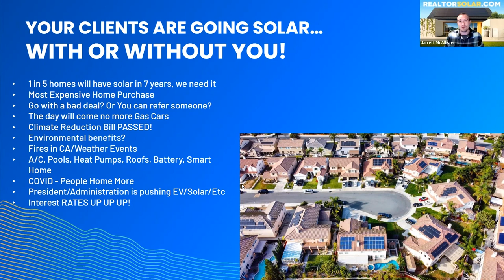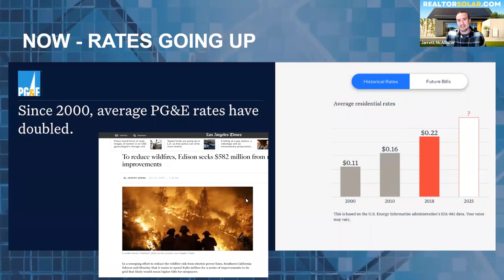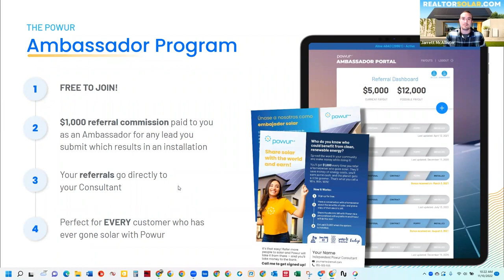Why Every Realtor Should Offer Solar [The Benefits for Your Clients and Your Business]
Looking for a way to stand out in the competitive real estate market and add value for your clients? Offering solar solutions could be the key.

In this video, we explore the benefits of providing solar as a realtor, including increasing home value, reducing energy costs, and attracting eco-conscious buyers.

We'll also discuss the steps you can take to get started with solar partnerships and implementation. Don't miss out on this opportunity to differentiate your business and provide meaningful benefits for your clients.